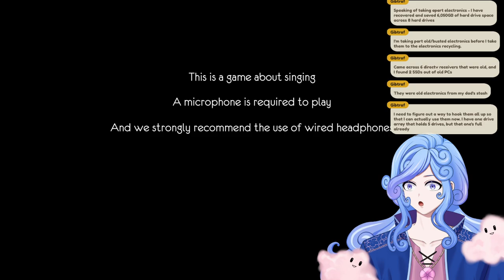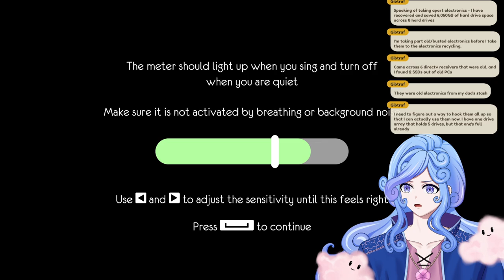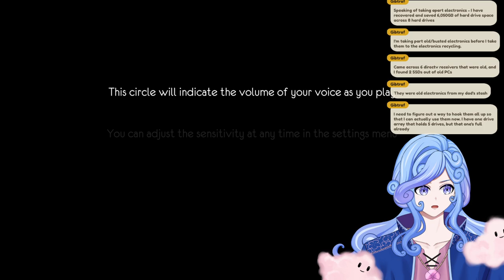One Hand Clapping | (Cloudy Caelus VODs)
Stream Title: Do-Re-Me-Fa-So!! 🎵 | Singing + Platforming our way to victory!

Main Channel: @CloudyCaelus